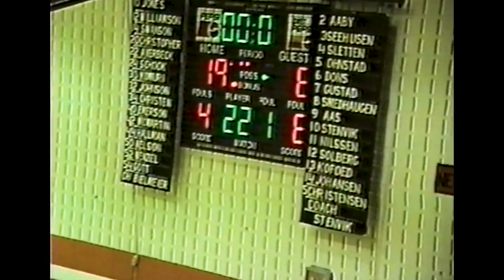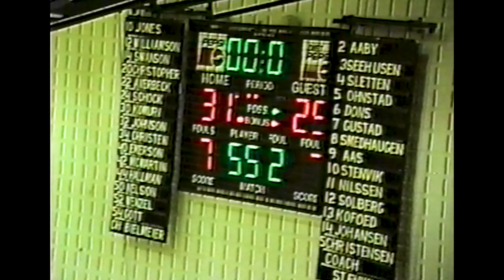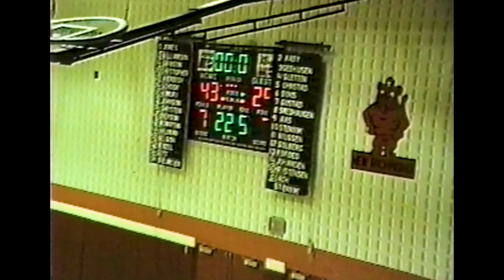Amery vs Durand 1/7/94 Game 9